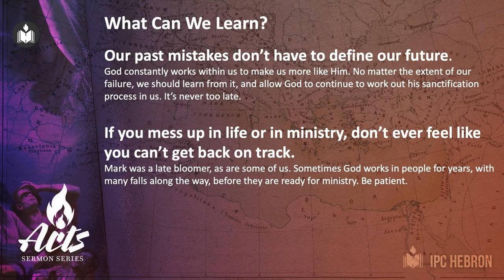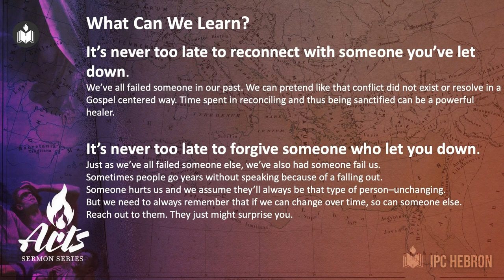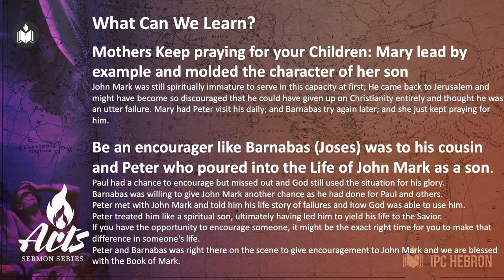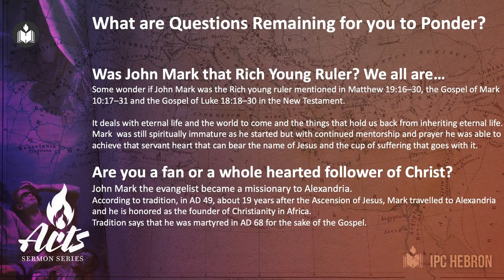The Life of John Mark | Dr. Minu George | IPC Hebron Oklahoma